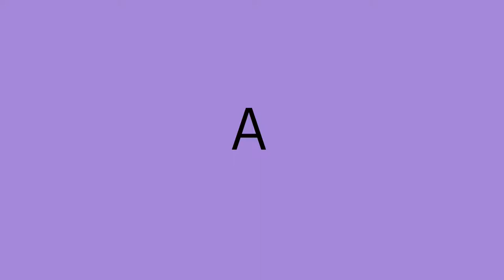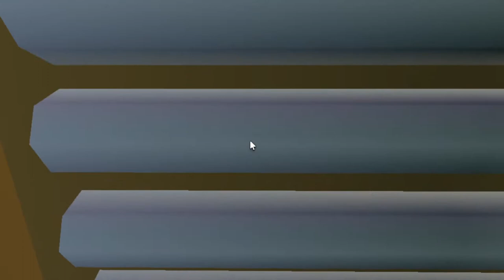Gingerbread Wonderland ($1.6M) // Welcome to Bloxburg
It's the most beautiful time of the year. That's right it's Christmas. For this year, I turned my 2020 Gingerbread Village into a wonderland filled with fun things to do like riding on a ferris wheel, sledding, watching movies, etc. I hope you enjoyed this video and be sure to leave a like and subscribe for more.

Plot Value: $1.6M
Plot Data: 72.4%